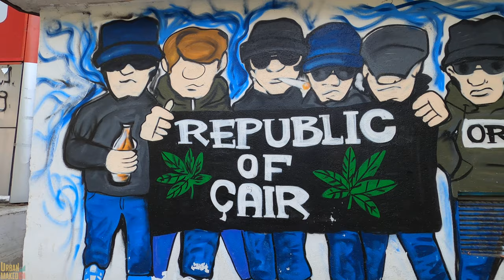CAIR WALK [4K]-Čair is one of the ten municipalities that make up the City of Skopje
Čair is one of the ten municipalities that make up the City of Skopje, the capital of the Republic of Macedonia.[The municipal administration consists of a council and mayor. Skopje's old town is located in Čair. The municipality has a predominantly Albanian population.
Čair is located along the northern (left) bank of the Vardar River, opposite the modern city center. It borders Centar Municipality to the southwest, Karpoš Municipality to the west, Butel Municipality to the north, and Gazi Baba Municipality to the east.
Čair is historically a multi-ethnic area. In the aftermath of the 2001 insurgency some Macedonians from Čair moved to other Skopje urban areas such as nearby Butel in the north or to southern Macedonian neighbourhoods where there is an availability of public infrastructure. Čair municipality prior to 2004 was larger and included Butel municipality within its boundaries that has a majority Macedonian population (48.60%), followed by Albanians (38.89%), Turks (4.12%), Bosniaks (3.40%), Romani (1.46%) and Serbs (2.11%).The new territorial-administrative reform of 2004 divided the municipal unit into a smaller Čair municipality with an Albanian majority (57.01%) and a separate Butel municipality with a Macedonian majority. The new boundaries of Čair municipality resulted in the loss of its industrial zone to Butel municipality which previously provided most of the revenue for the Čair municipal budget.
Macedonian football's top tier side KF Shkupi plays its home games at Čair Stadium.

Copyright Urban Makedon. Any reproduction or illegal distribution of the content in any form will result in immediate action against the person concerned.